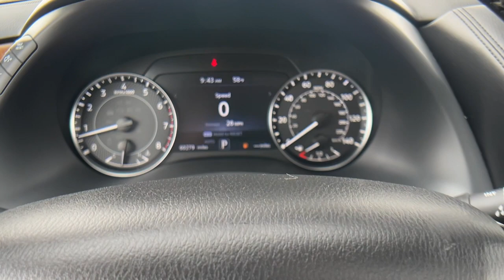2021 Nissan Armada Paso Robles CA P431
Hermosa Blue Pearl Used 2021 Nissan Armada SL available in 2401 Oakwood Street, Paso Robles, California at Paso Robles.

Armada SL 4D Sport Utility 5.6L V8 DOHC 32V LEV3-ULEV125 400hp 4WD. 4WD CARFAX One-Owner. Clean CARFAX. SL 2021 Nissan Armada SL Hermosa Blue Pearl 7-Speed Automatic 5.6L V8 DOHC 32V LEV3-ULEV125 400hpbrbrRecent Arrival!